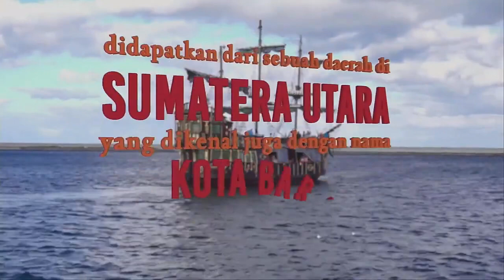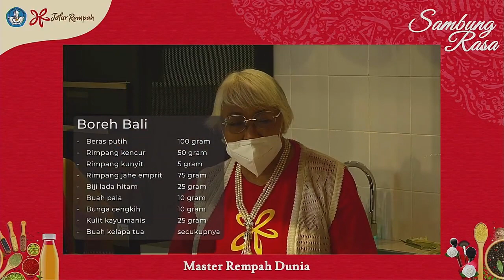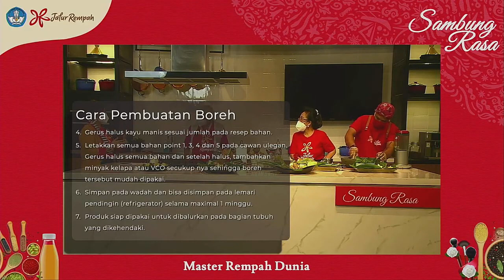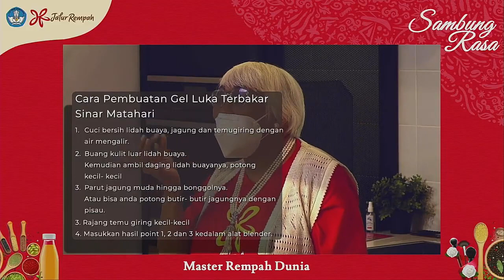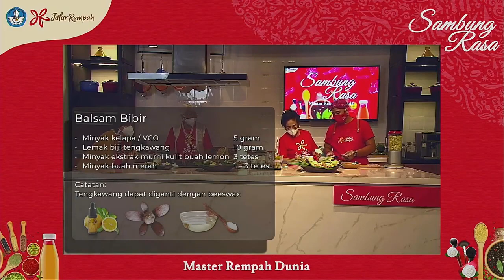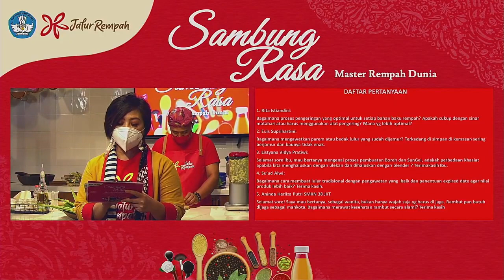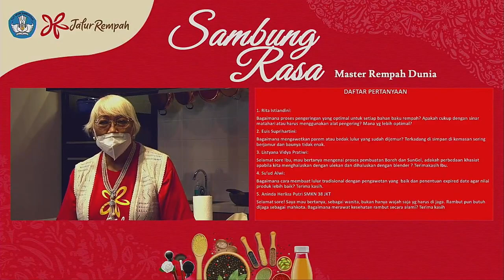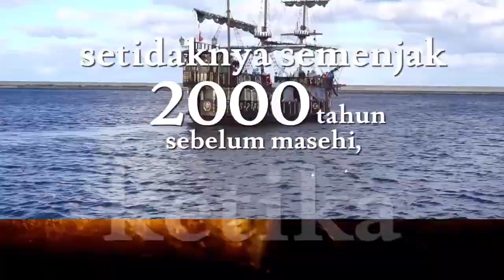Cantik dengan Rempah || Sambung Rasa - Episode 3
“Sambung Rasa” – Master Rempah Dunia
Sensasi inderawi yang dibangun melalui eksotika rempah kiranya telah menghubungkan Nusantara dengan mancanegara – sebagaimana pengalaman yang telah dilalui oleh para ahli yang akan berbagi rahasia resep mengolah rempah-rempah hingga merambah dunia.